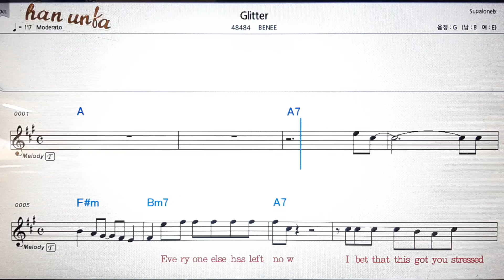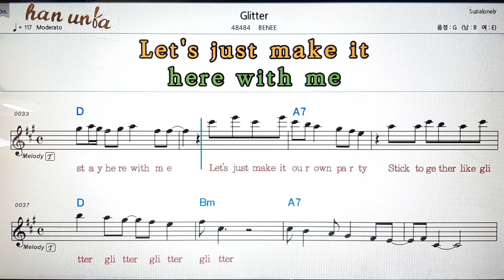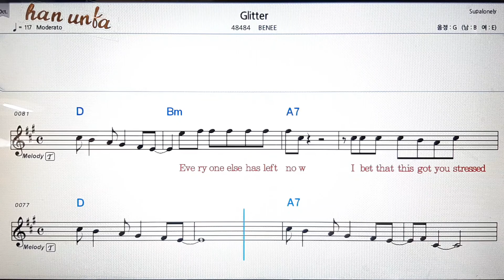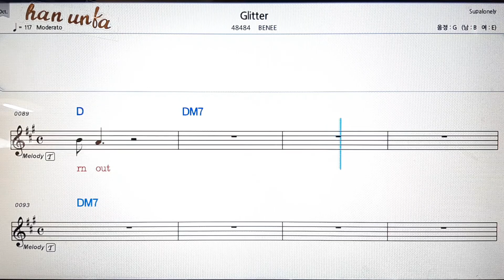Glitter/BENEE💕Karaoke*Sheet Music*Chord*MR💋노래방 반주*기타 코드 악보*가라오케